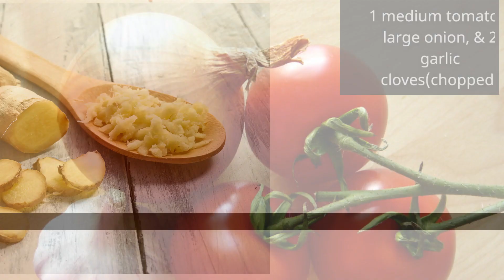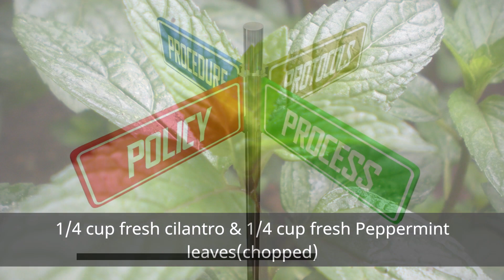Spiced Chickpeas in Tomato-based Gravy - Divine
This Chick Pea Recipe is out of this world, filled with flavor. Will want you to make everyday. Enjoy!

RECIPE:
Ingredients:
4 cups cooked chickpeas (canned or soaked and cooked from dry)
4 tablespoons ghee or coconut oil
1 large onion, finely chopped
2 garlic cloves, minced
1-inch piece of ginger, minced
1/4 cup tomato paste
1/2 cup diced Red Bell Pepper
1/2 cup heavy cream or coconut cream
1 cup water
4-6 crushed cardamom pods or 1 tsp powder
1 teaspoon cumin seeds
1 teaspoon ground coriander
1 teaspoon ground turmeric
1/2 teaspoon ground cayenne pepper (adjust to taste)
1/2 teaspoon garam masala
1/4 cup fresh cilantro & 1/4 cup fresh Peppermint leaves(chopped) for garnishing.
METHOD
Heat the Ghee or coconut oil in a large skillet or saucepan over medium heat. Add the cumin seeds and cardarmom seeds. Let them sizzle for about 30 seconds until fragrant.
Add the chopped onion to the pan and sauté for 5-7 minutes, or until the onion is soft and golden brown. Stir in the minced garlic and ginger, and cook for another 1-2 minutes. Add diced Red Bell Pepper. Stir for 1 minute.  Add the ground coriander, turmeric, CardamomPowder(if Used), cayenne pepper, and garam masala to the pan. Stir the spices into the onion mixture, and cook for about 1 minute, allowing the spices to release their flavors.You can a little more oil if necessary.
Stir in the tomato paste and cook for another 2-3 minutes, until the tomato paste has darkened slightly and is well combined with the onion and spices.
Add the cooked chickpeas to the pan and mix well to coat them in the spiced tomato mixture. Cook for 2-3 minutes, stirring occasionally.
Pour in the water and bring the mixture to a simmer. Cook for 10-15 minutes, until the sauce has thickened slightly and the chickpeas are tender. If the sauce is too thick, add a little more water to achieve your desired consistency.
Stir in the heavy cream or coconut milk and season the curry with salt, to taste. Simmer for another 5 minutes, allowing the flavors to meld together.
Remove the pan from the heat and sprinkle the chopped cilantro and Peppermint over the curry as a garnish. Serve the Spicy Chickpea Curry with steamed basmati rice, naan, or any flatbread of your choice. Enjoy!